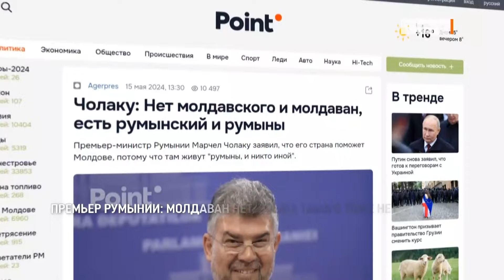Премьер Румынии: молдаван нет, языка такого тоже нет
Премьер-министр Румынии Марчел Чолаку сделал скандальные заявления. Он сказал, что в Молдове нет ни молдаван, ни молдавского языка. А есть только румыны, и говорят они на румынском языке.